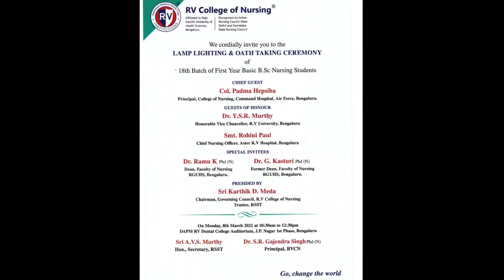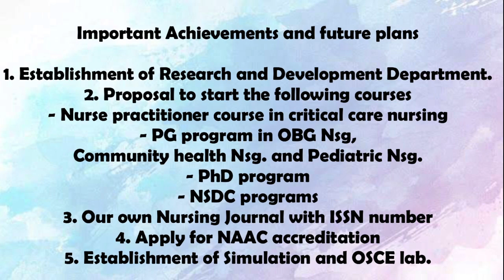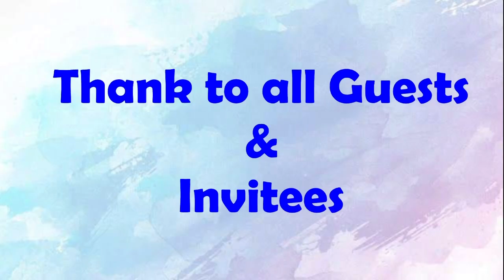Lamp-lighting and Oath taking ceremony of 18th batch of Basic B.Sc Nursing l R V College of Nursing